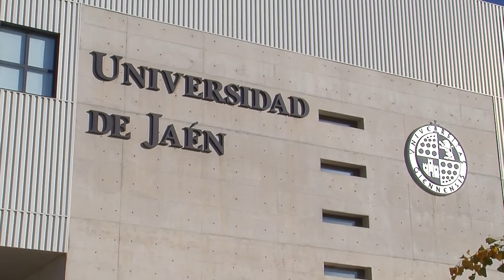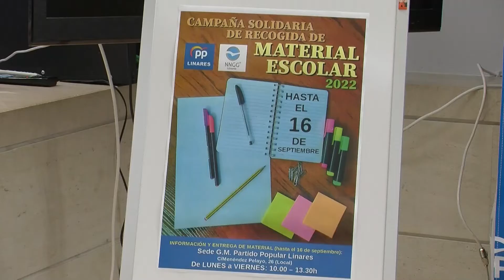PTV Noticias Linares 22-9-22